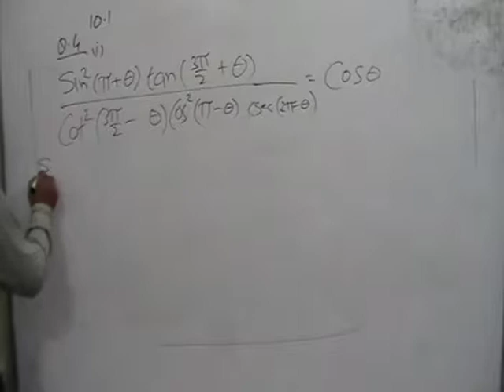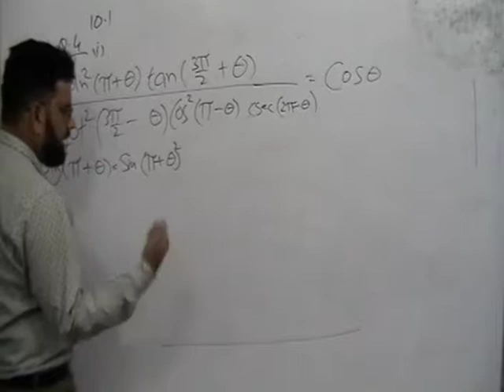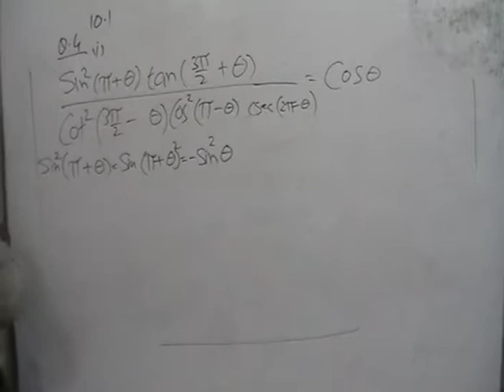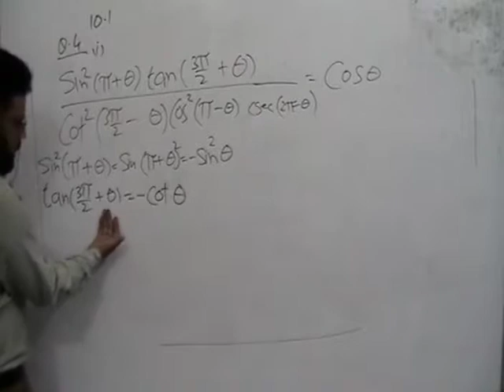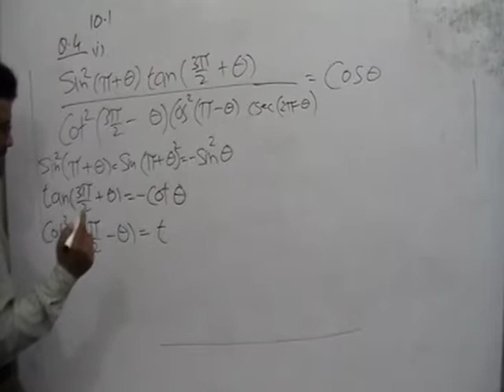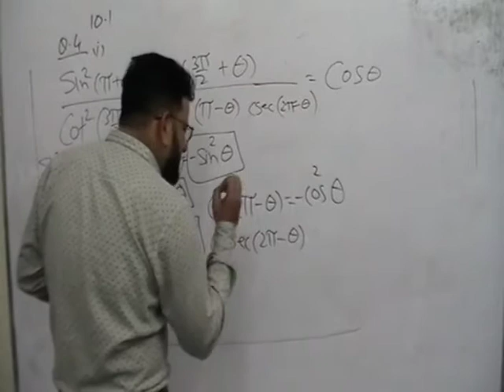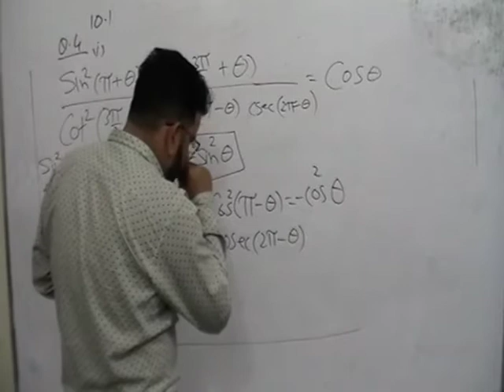Lec 78 Fsc and Ics Math 1 Ex 10.1Q4i a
After MATH LECTURES, Very Soon The Lecture of Physics, Chemistry, Biology and computer